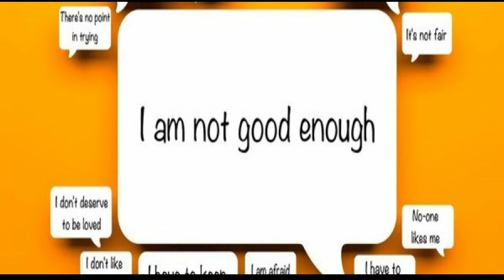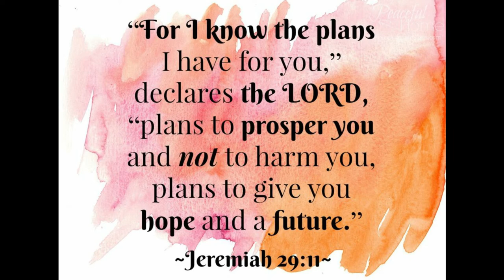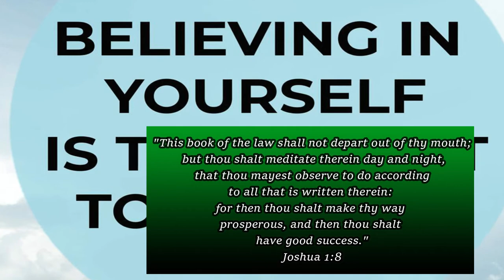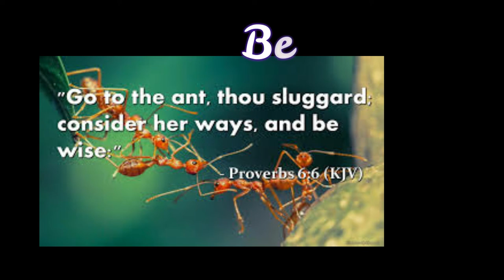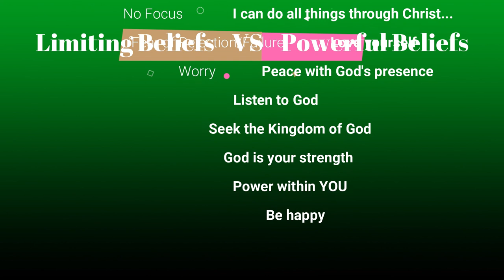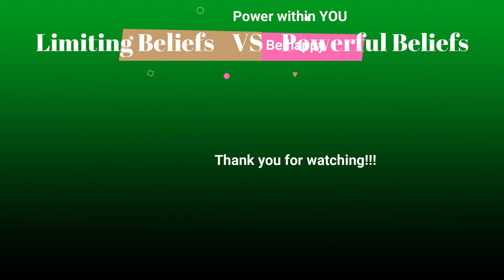How to change your limiting beliefs for more success | Identify your limiting beliefs and habits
After watching this, your brain will not be the same. Change the pattern of limiting beliefs you have to powerful and repeating words of encouragement and belief system.

Negative thoughts weaken your body, so beware. Negative thoughts are like virus. Many people are applying this principle including me. Focus on what you believe dearly. Align your emotion and act. It helps a lot.

Law of Attraction of positivity and wisdom from the word of God helps you to be more successful. Feel love and joy within, it matters in changing you. Pattern of repeating positive words and action, feel it, do it and you will see change. Practice often then it will become a habit of good thoughts that will lead to success.

The POWER within you.